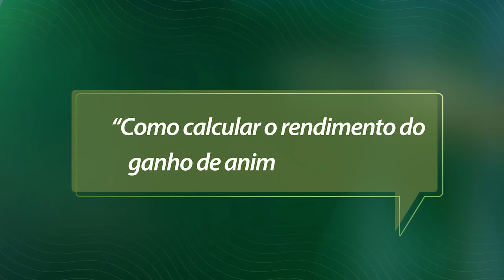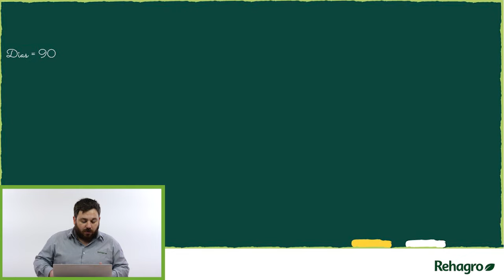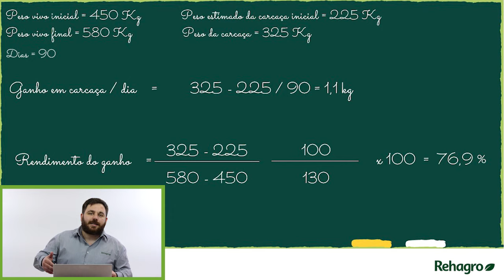Maximize seu lucro: como calcular o RENDIMENTO DO GANHO de animais abatidos?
Ei pecuarista, temos uma pergunta para você: Sabe como calcular o rendimento do ganho de animais abatidos?

No novo episódio do Rehagro Responde, o professor Cristiano Rossoni traz a resposta, de forma detalhada para você não ter mais dúvidas no assunto!

Ficou interessado? Dê o play no vídeo!

Para aprender a gerir sua fazenda com ainda mais propriedade, conheça nosso Curso de Gestão na Pecuária de Corte: